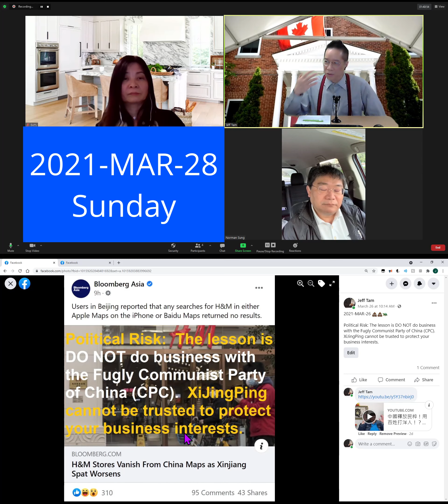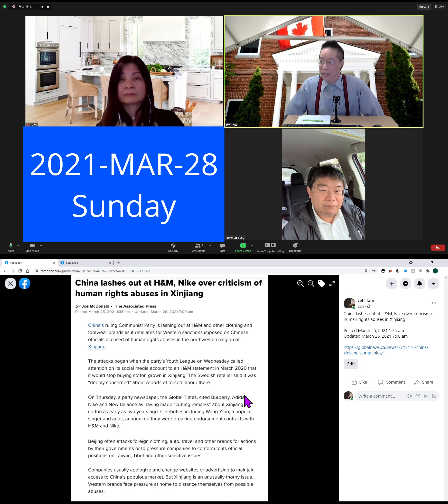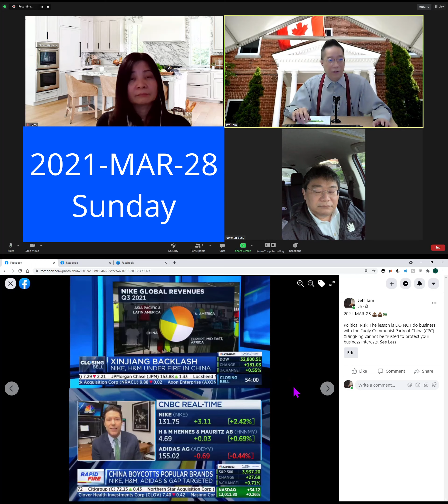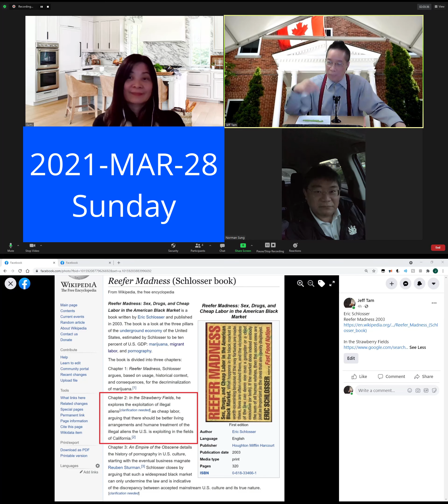Xinjiang Cotton Political Risk (Short Version) ~ 2021-MAR-28 ~ Sunday Finance Show